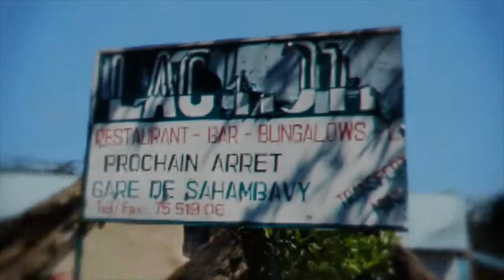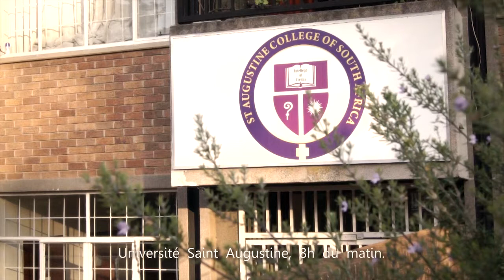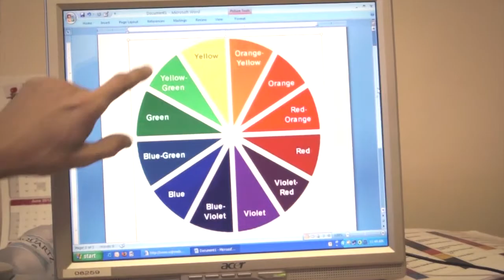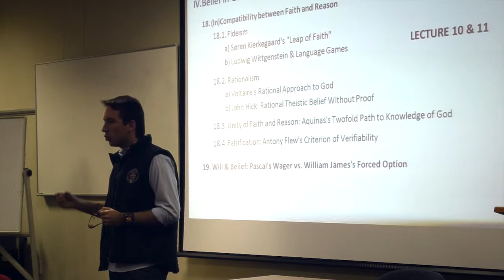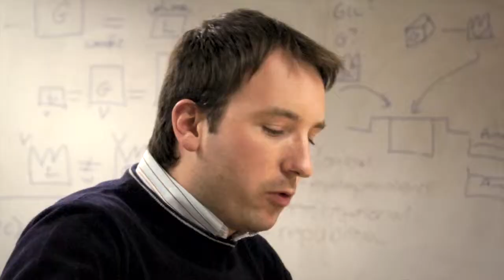Fidesco Volunteers - For A Better Education / Johannesburg, South Africa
Saint Augustine College of South Africa is located in Johannesburg, in South Africa. Its first goal is to provide a better education to everyone, in a country where the scars of apartheid are still vivid.

Dennis and Jakub are working there as Fidesco volunteers.
Partners : Association des Anciens de Centrale Lyon, Bentaberry, Traker, Vinci Construction.

Soundtrack : Frank Molder - Orbital Movement